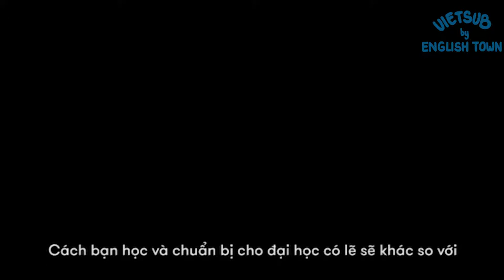HỌC ĐẠI HỌC KHÁC GÌ HỌC CẤP BA?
PHƯƠNG PHÁP HỌC NÀO MỚI LÀ HIỆU QUẢ KHI LÊN ĐẠI HỌC?

Chuẩn bị đi du học không chỉ là sắp xếp tư trang hành lý mà còn phải chuẩn bị tâm lý thật kỹ nữa. Mau mau trang bị một tâm thế thật tốt bằng cách xem video dưới đây để ghi nhớ cho mình những phương pháp học hiệu quả nha, nhớ "take notes" nữa đó! 🤣

(English Below 👇)

Before going to study abroad, you have to not only preparing physically, but also having to prepare psychologically carefully. Quickly equip a good mood by watching the video below to remind yourself effective learning methods. And don't forget to "take notes" as well! 🤣
🏠 ET 1: Lầu 4-5, Toà Nhà Sumikura 18H Cộng Hoà, QTB